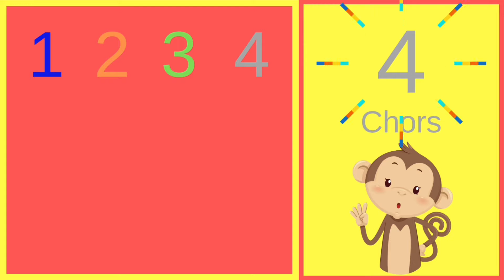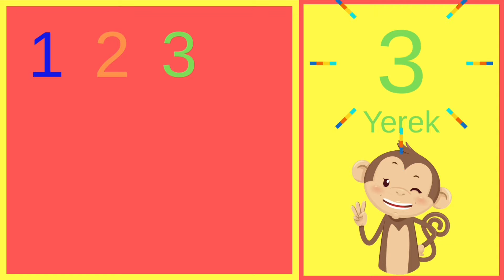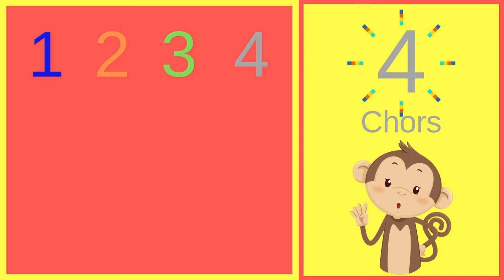Counting in Armenian 1-10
Learn the numbers from 1 to 10 in Armenian with the words phonetically written. Enjoy!